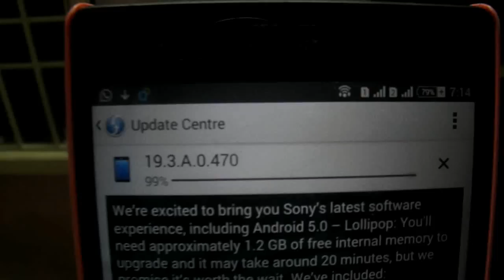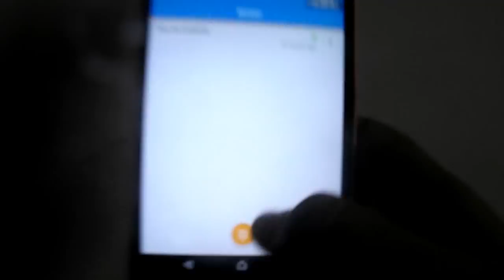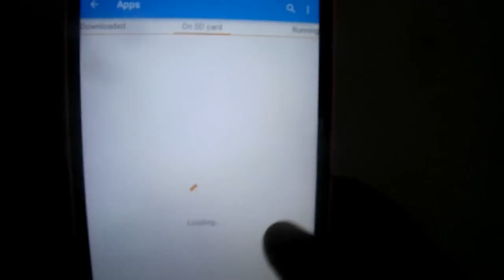Sony Xperia T2 Ultra - Lolipop (5.0.2) Update- OFFICIAL - Whats New !!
The firmware update of the Android Lollipop (19.3.A.0.470) has started seeding for owners of the Sony Xperia T2 Ultra and Xperia C3. This version is only for the single SIM models specifically Xperia T2 Ultra (D5303) and the Xperia C3 (D2533). Software update is now live in Taiwan and other regions would soon follow suit since roll outs are phased according to Sony.

Peace.

Support  Greek Tech

(Replace these links with your Bookmarks in browser)